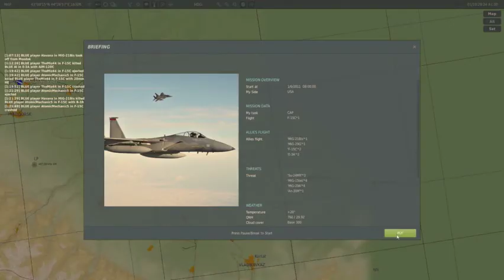DCS World Fun